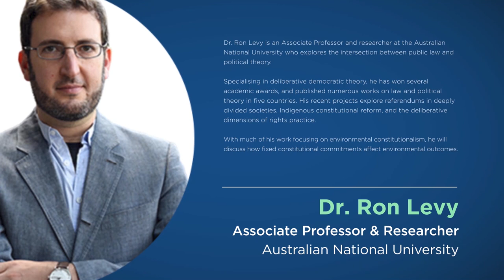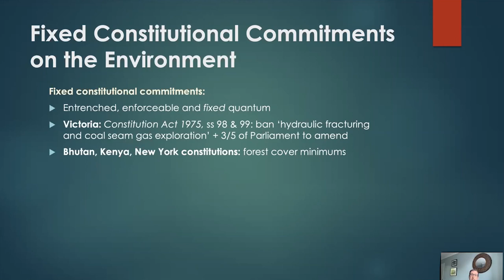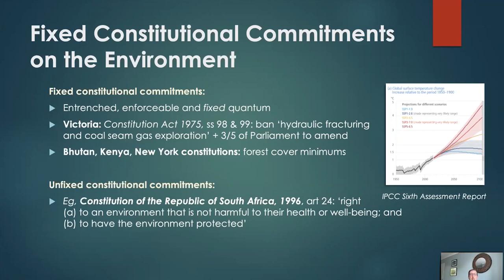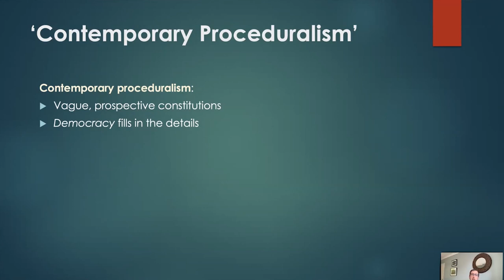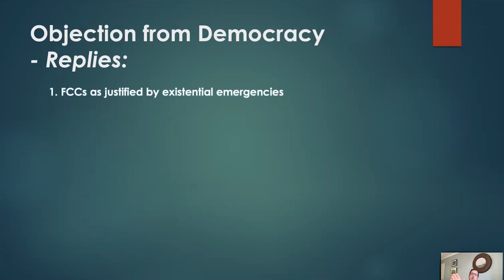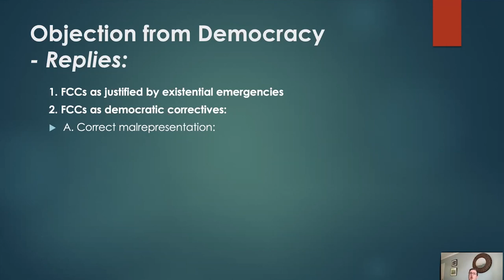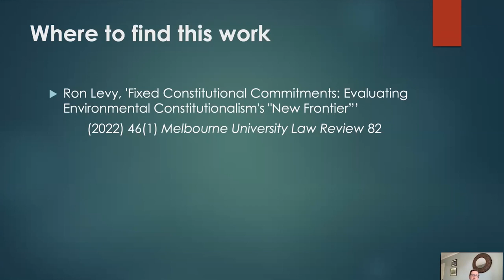Fixed Constitutional Commitments & Climate Change | Presented By Dr. Ron Levy | THRIVE Webinar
Dr. Ron Levy is an Associate Professor and researcher at the Australian National University who explores the intersection between public law and political theory.

Specialising in deliberative democratic theory, he has won several academic awards, and published numerous works on law and political theory in five countries. His recent projects explore referendums in deeply divided societies, Indigenous constitutional reform, and the deliberative dimensions of rights practice.

With much of his work focusing on environmental constitutionalism, he will discuss how fixed constitutional commitments affect environmental outcomes.

This is the 1st presentation for this month's webinar, a Q&A session came after this.

This presentation was from the December 2022 THRIVE Webinar. Every month, we gather experts on the issues that affect our world and give you the chance to discuss with them about how to make a thrivable world.